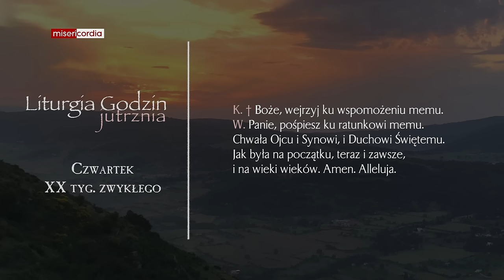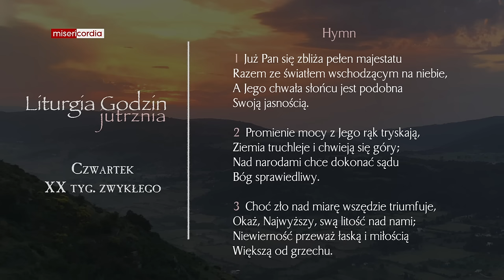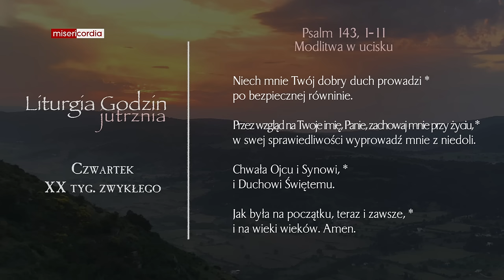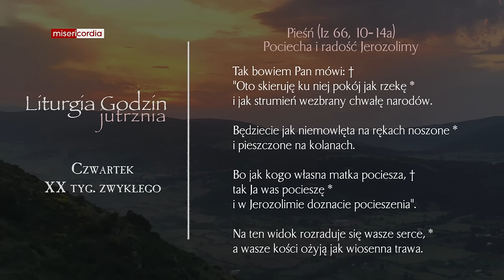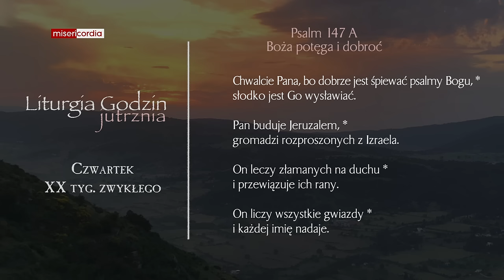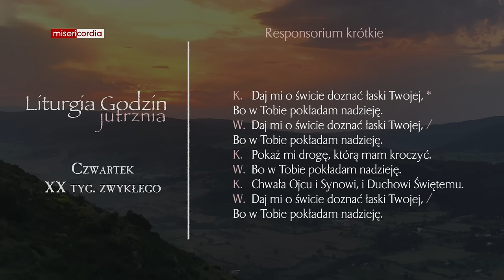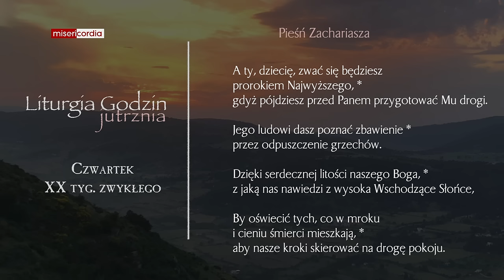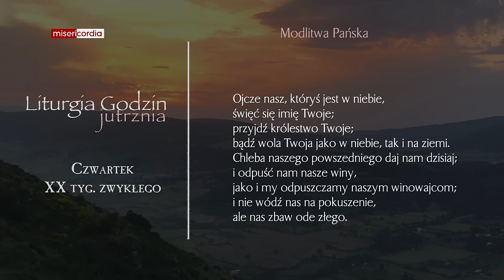Liturgia Godzin | Jutrznia | Czwartek, XX tyg. zwykłego